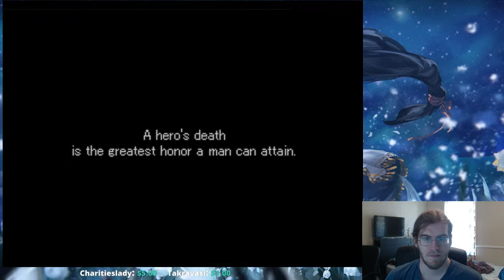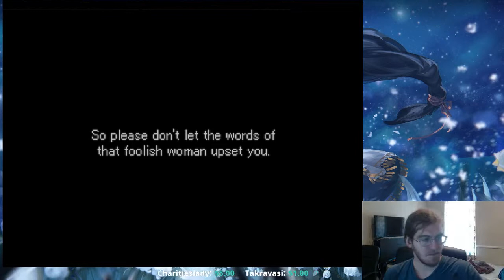Valkyrie Profile Day 4: What Is A God, Anyway? [long play] (Part 6)